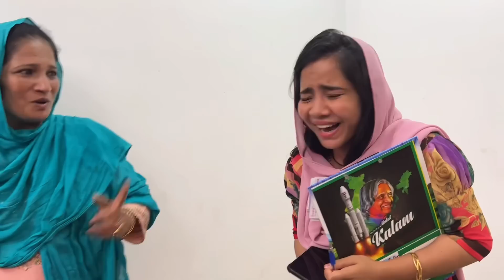Padachone katholiiiii 🤣🤣 | Karukki vidu Onam Game 😅 | Mashura | Basheer Bashi | Suhana